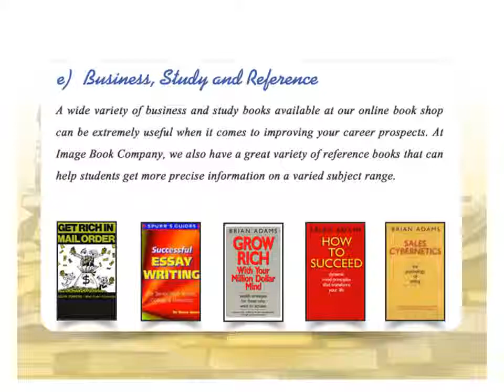Image Book Company Online Book Store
Image Book Company is an Online Shop Selling different type of books at discounted prices. We are selling online Business Books, Self Improvement, Motivation Books, Health Books, Pet & Animal Books, Astrology Books and Novels etc.